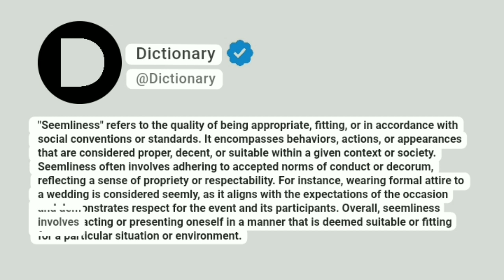Seemliness Meaning In English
"Seemliness" refers to the quality of being appropriate, fitting, or in accordance with social conventions or standards. It encompasses behaviors, actions, or appearances that are considered proper, decent, or suitable within a given context or society. Seemliness often involves adhering to accepted norms of conduct or decorum, reflecting a sense of propriety or respectability. For instance, wearing formal attire to a wedding is considered seemly, as it aligns with the expectations of the occasion and demonstrates respect for the event and its participants. Overall, seemliness involves acting or presenting oneself in a manner that is deemed suitable or fitting for a particular situation or environment.